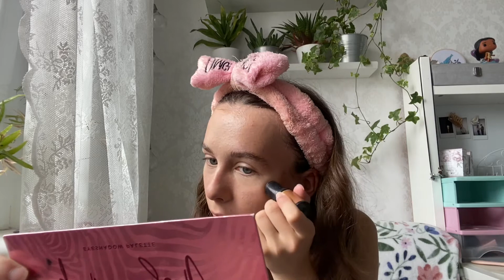ODTWARZAM MAKIJAŻ MADISON BEER | Amelia